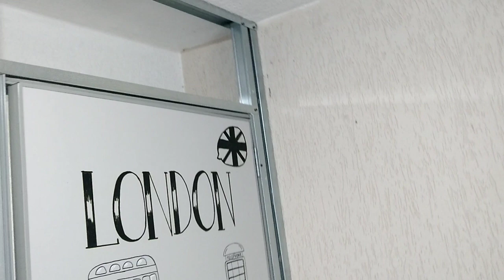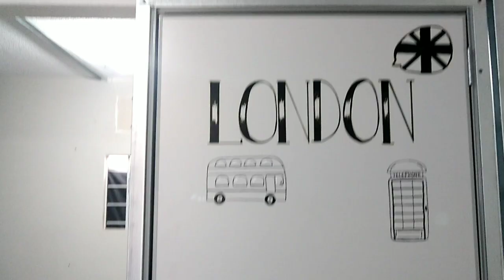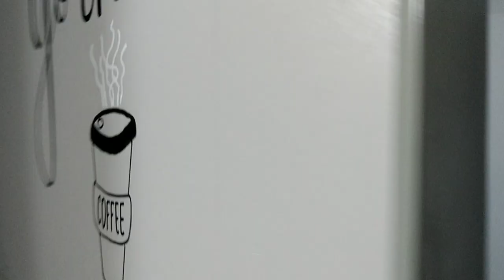PAREDE DE DRAYWALL, É COM O ALEXANDRE VEM VÊR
DRAYWALL